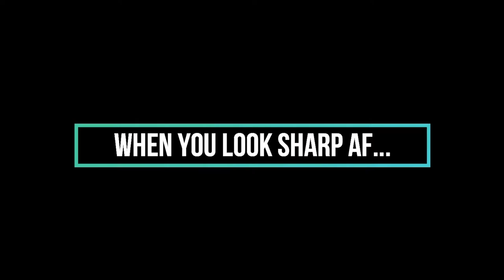SUMMERS IN EMIRATES | HEAT WAVE | DUCKSHOT SKITS | DUCKSHOT PRODUCTION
Problems faced when Summers hit the Middle East.

The Gang is back with Duckshot production 2.0

SUMMERS IN EMIRATES | HEAT WAVE | DUCKSHOT PRODUCTION